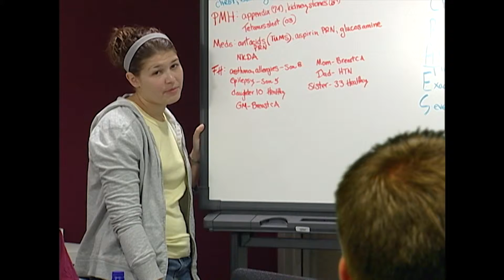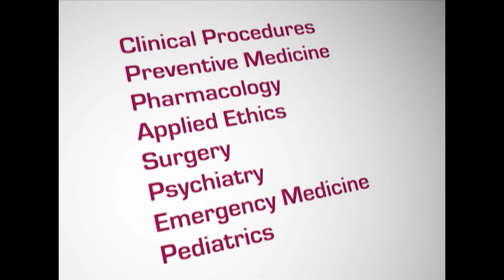Physician Assistant Program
Welcome to the Physician Assistant Program in The Herbert H. and Grace A. Dow College of Health Professions at Central Michigan University. Our Master of Science in Physician Assistant Program was established in 1996 with a strong foundation in medicine and primary care.